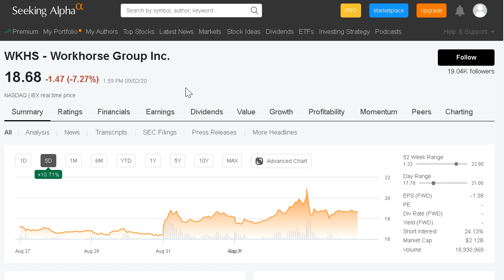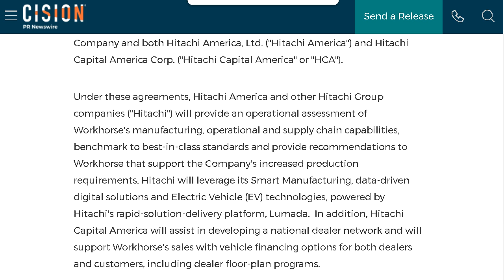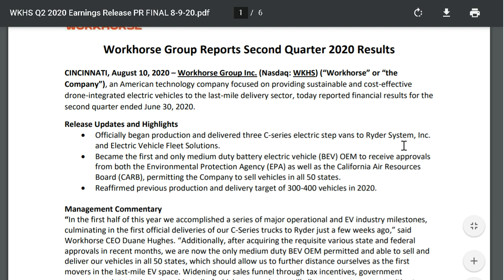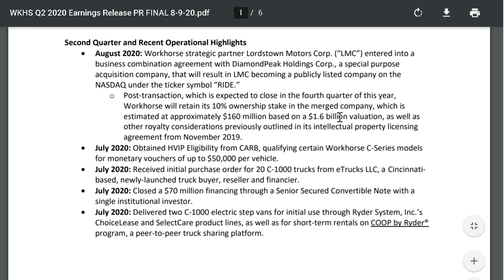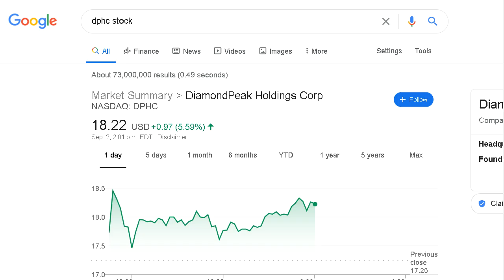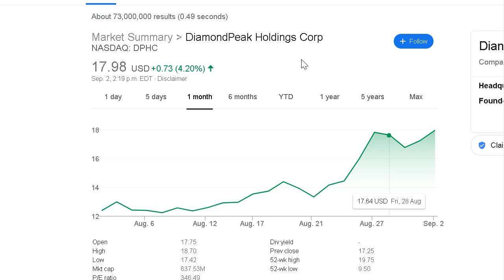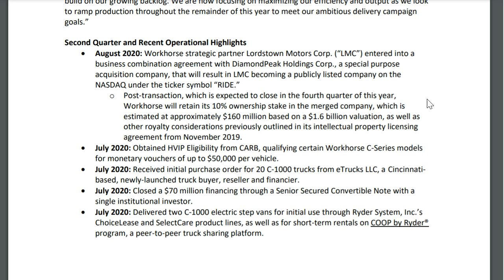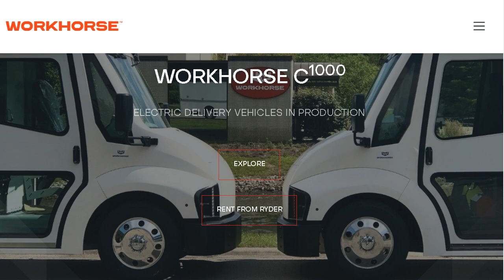Is Workhorse A HUGE BUY NOW? EV Growth Stock TO BUY NOW?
Workhorse has been making headlines and the share price has been extremely volatile. The price surged over 23% in 2 days but has now seen a steep decline. Workhorse is a new EV company producing electric delivery vans! Is now the time to buy Workhorse?